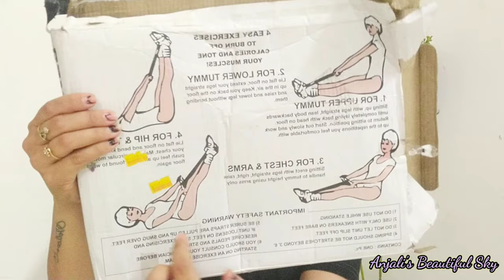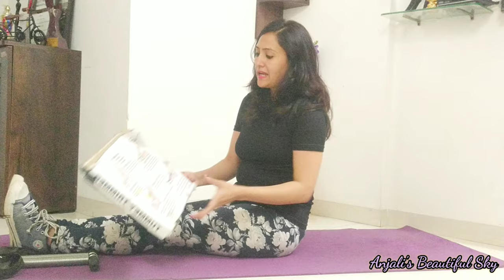Tummy Trimmer with Double Spring | How to Use Tummy Trimmer for Complete Body Workout | ABS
I am Anjali 😌.
Here I am sharing about tummy trimmer that how to use tummy trimmer for complete body workout . Hope this video is useful for you.

💁Hey Guys What's your fitness Goal.

Don't wait to join any Gym or fitness class but start workout at home.

You need to just motivate yourself with full dedication.

This tummy trimmer is useful for full body workout.
1. Upper Tummy
2. Lower Tummy
3. Arms & Chest
4. Hips & Thighs

Fitness and workout is not just for a beautiful body but for a beautiful and energetic mind also. So start workout now.

Product Link:- (Tummy Trimmer)

 Please watch some more useful videos about Tummy Trimmer 👇

👉Elastic Tummy Trimmer for Full Body Workout | Difference between Elastic and Spring Tummy Trimmer

👉 Original Vs Duplicate Elastic Tummy Trimmer